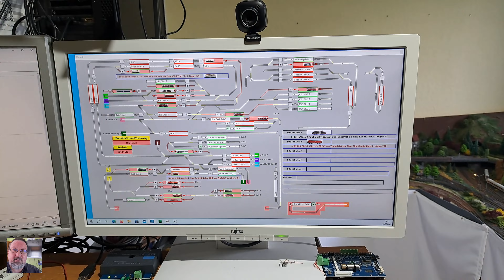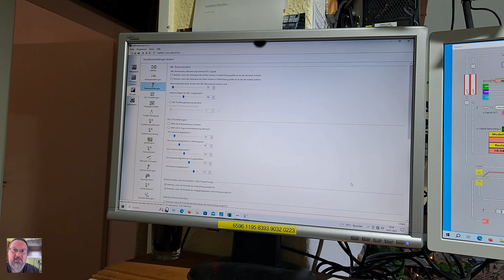ESU Lokprogrammer, DC-Quellen, Wartungsarbeiten, Fortschritte, Folge #248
Halbzeit meiner "Sommerpause".  Der Stand der Dinge und was da ab Herbst so kommt.